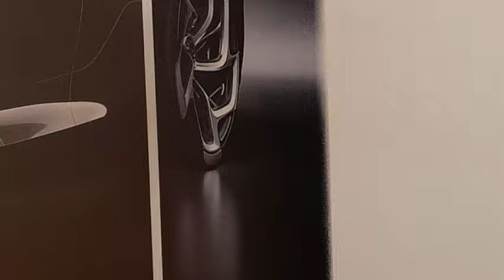Wallprint of Bugatti La Voiture Noire